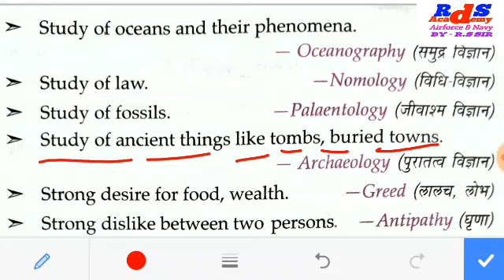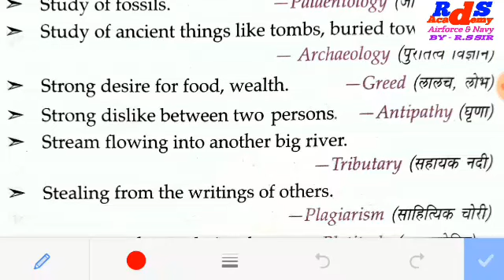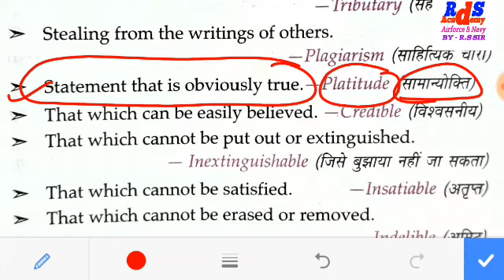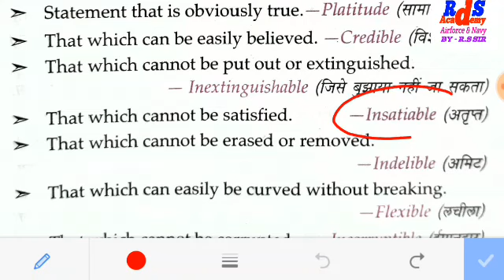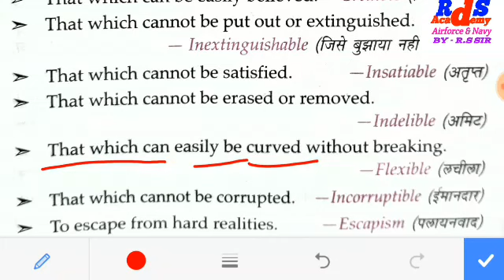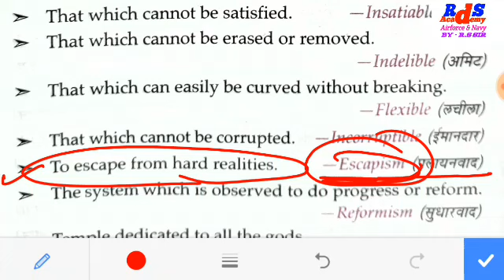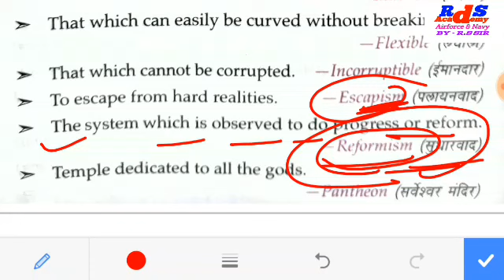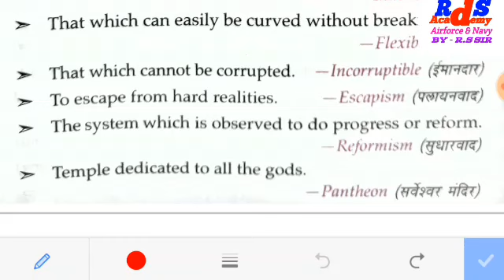English Class # 3// Airforce & Navy//R.S SIR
students  जल्दी से अपना स्कोर कमेन्ट करे।

जी हाँ, इस video में, मै आपको navy ssr/aa /airforce  exam-2018 के लिए english का प्रैक्टिस set हल करवाऊंगा।

इस video में सभी questions को बहुत ही अच्छे से explain किया है।

video को लाइक, कमेंट, ओर शेयर करना ।

pdf link..